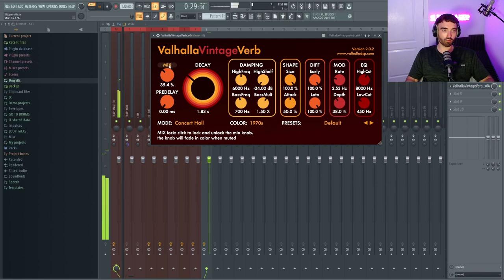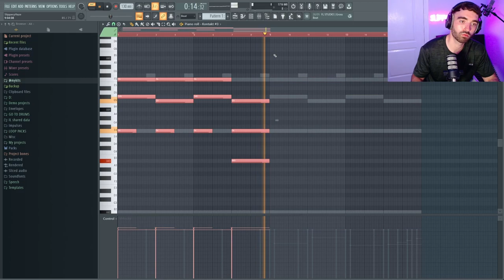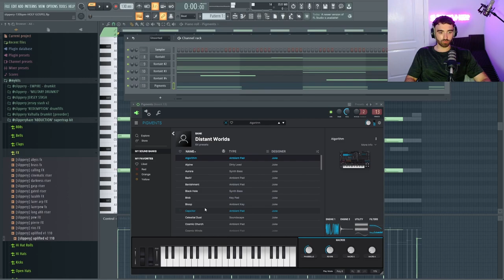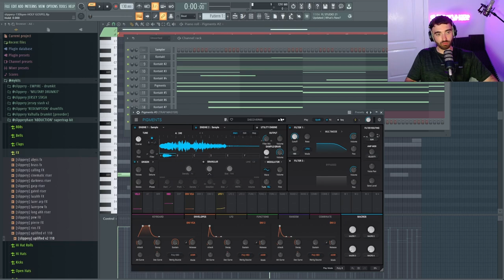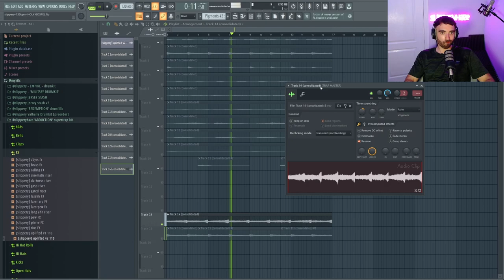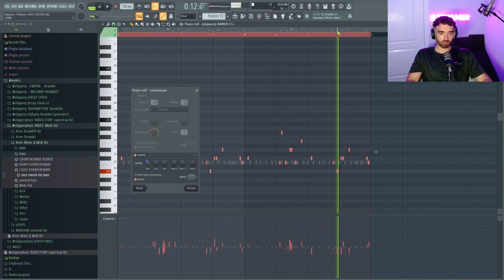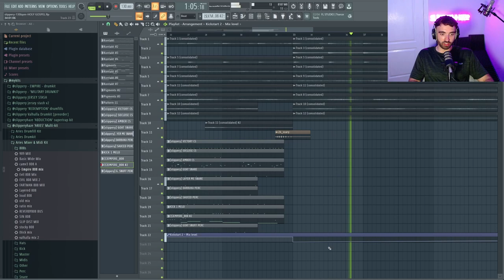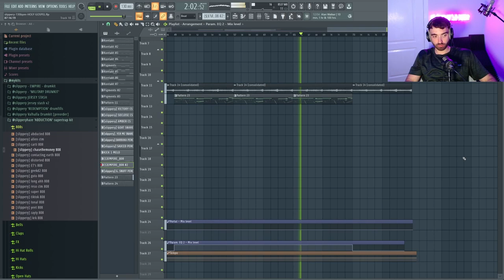Slipperyhaze makes INSANE DRILL beat for GOD OF WAR'S new SOUNDTRACK | FL STUDIO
Slipperyhaze makes insane drill beat for god of wars new soundtrack in fl studio from scratch

Timestamps
0:00 Melody
7:00 Drums